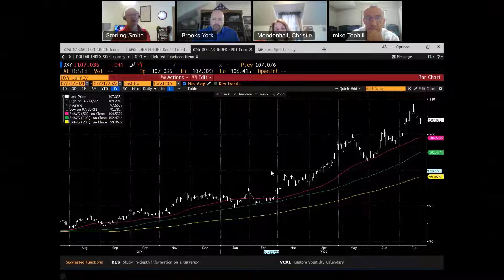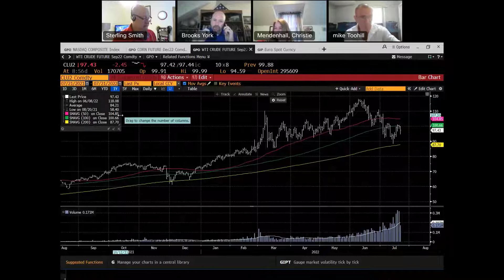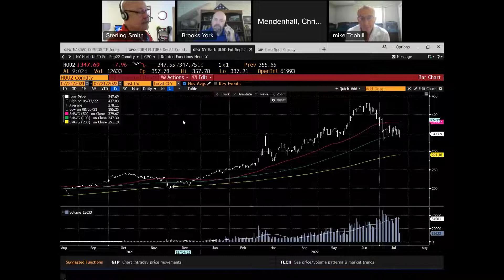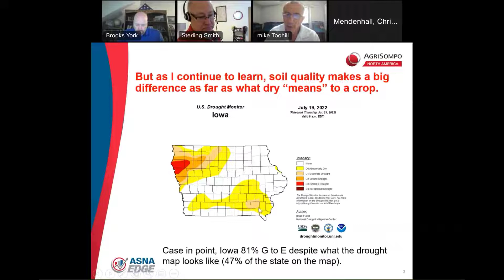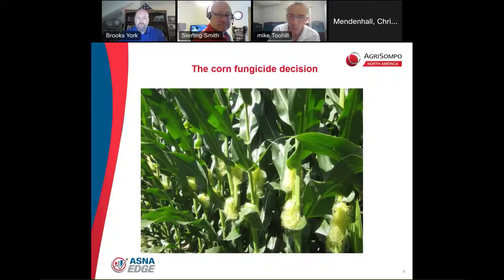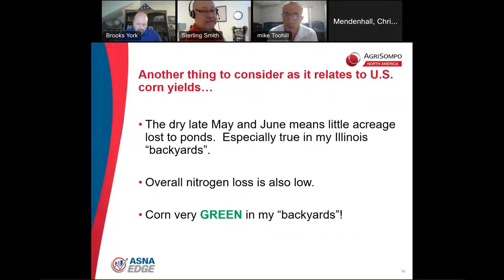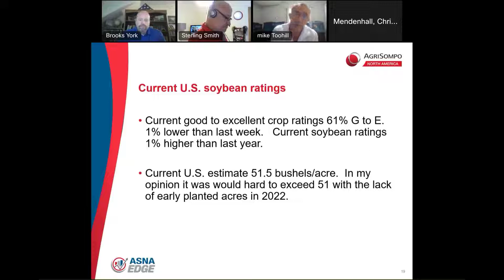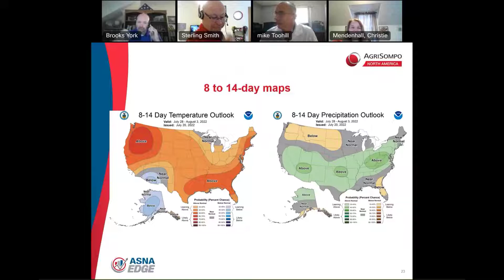ASNA Edge Marketing Meeting July 21, 2022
The ASNA Edge team powered by AgriSompo North America discusses the markets, our Virtual Crop Tour,  and weather through out the U.S.A.
To stay up to date on all ag market trends click this link to join our mailing lists!